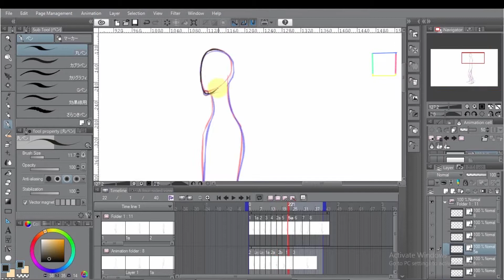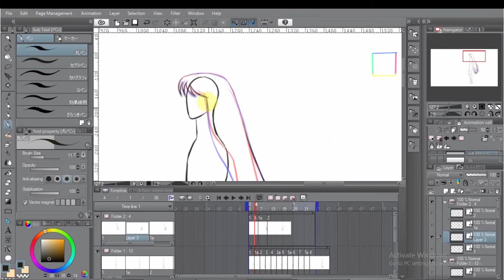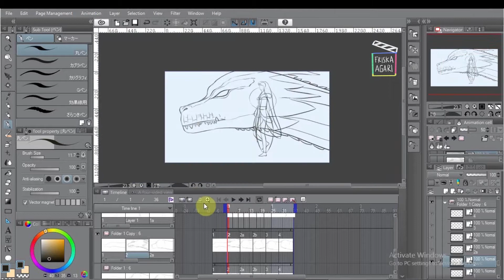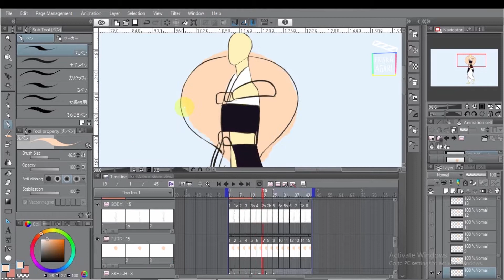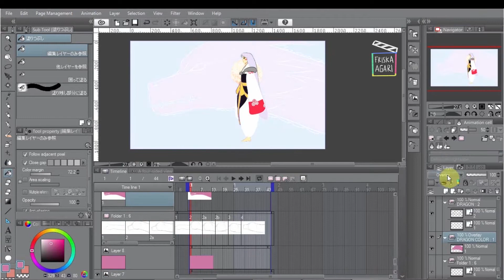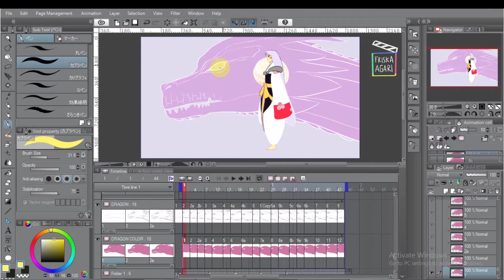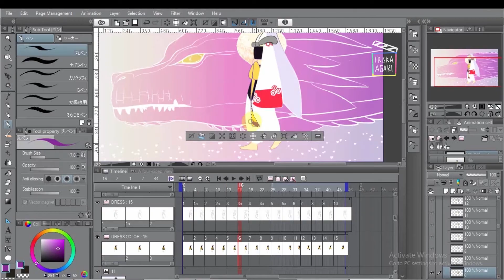SESHOMARU INUYASHA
This video is behind the scenes about me making frame-by-frame 2D animation. The process takes about 7 hours

Video ini menampilkan proses pembuatan animasi 2D secara frame by frame. Proses pembuatan sekitar -+7